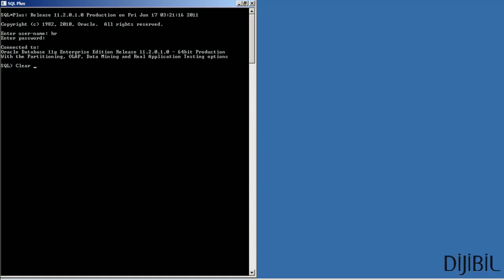Oracle SQLPlus : Clear Screen ile SQL*Plus Ekranı Temizleme